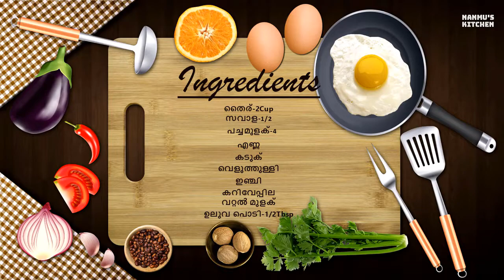നാടൻ പുളിശേരി | Nadan puliseri | Nanmu's kitchen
സാമ്പാറിനെ പോലെ തന്നെ പ്രാധ്യാനമുള്ള ഒഴിച്ചുകൂട്ടാനാണ് പുളിശ്ശേരി.
. സദ്യയിലെ പ്രധാനവിഭവങ്ങളിൽ ഒന്നാണ് പുളിശ്ശേരി

തൈര് :2 cup
വെളിച്ചെണ്ണ :ആവശ്യത്തിന്
കടുക് :1 tsp
ഇഞ്ചി :1വലിയ കഷ്ണം
വെളുത്തുള്ളി :10 അല്ലി
പച്ചമുളക് :4-5 എണ്ണം
കറിവേപ്പില :2 കതിർപ്പ്
വറ്റൽ മുളക് :3-4 എണ്ണം
കൊച്ചുള്ളി :1 cup
ഉലുവ പൊടി :1/2 tsp
മഞ്ഞൾ പൊടി :1/2 tsp
ഉപ്പ് :ആവശ്യത്തിന്

Nanmu's kitchen :quick & tasty foods..